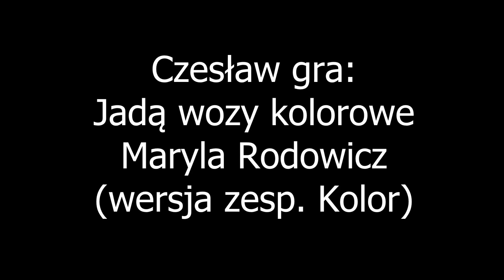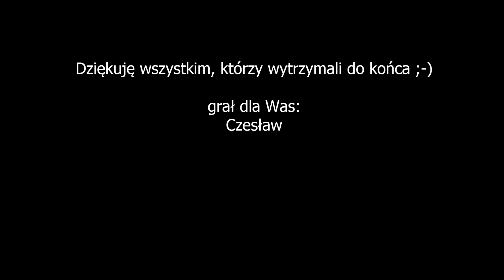Czesław gra: Jadą wozy kolorowe, Maryla Rodowicz (wersja zespołu Kolor).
Do utworzenia tego nagrania posłużyłem się następującym sprzętem:
Instrumenty:
- keyboard: YAMAHA PSR-S910,
- syntezator KORG WAVESTATE,
- syntezator KORG KROSS 2.
Moduły brzmieniowe:
- KORG WAVESTATION SR,
- KORG 05R/W,
- ROLAND JV-1010.
Cyfrowa konsola mikserska:
- ZOOM LIVETRAK L-12.
Rejestrator audio-video:
- ZOOM Q2n-4K.
Słuchawki:
- Superlux HD 681.